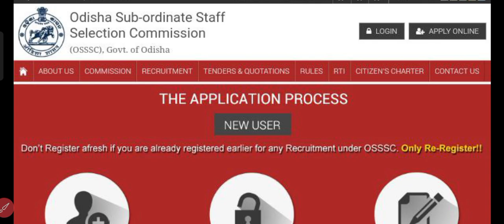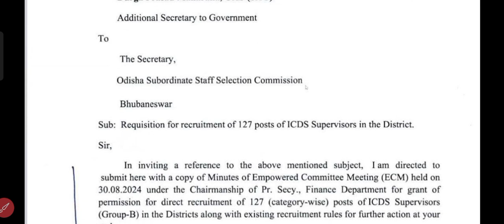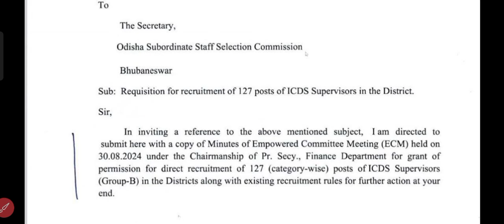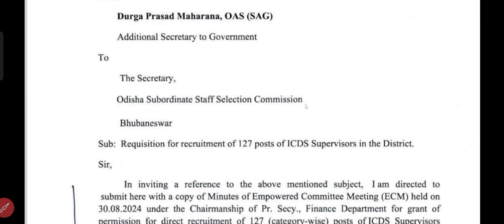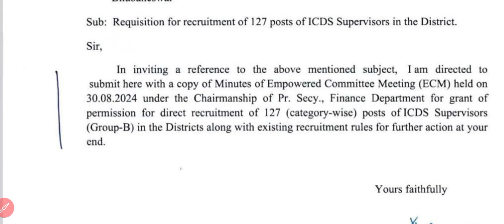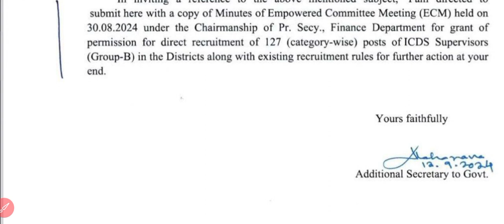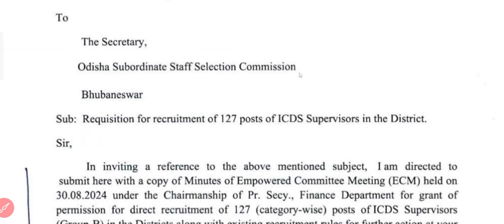osssc osssc ICDS Supervisor Post increases!! ll Osssc CRE -4 ICDS post Increased losssc RI,ARI,Amin